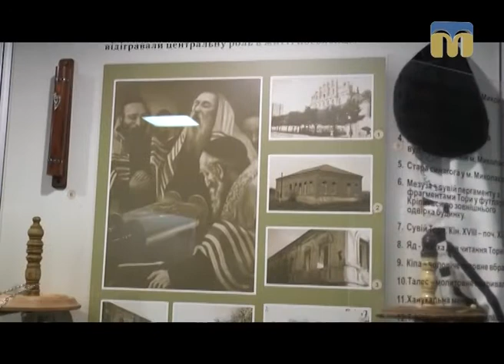Вперед у минуле. Миколаївщина: Новий рік у різних народів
Як святкували Новий рік представники різних національностей, які здавна населяли територію сучасної Миколаївщини.

Автор сюжету - Тетяна Мілякіна.